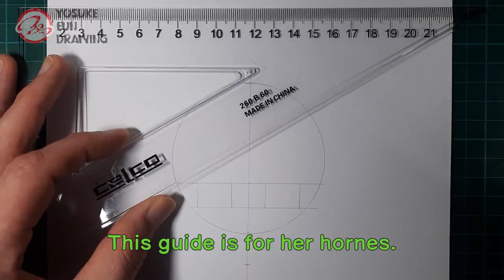How to draw Yamato | One Piece | Step by step Tutorial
-Tool info-

- How to draw One Piece
- Step by step tutorial
- How to draw Yamato
- Drawing anime tutorial
- Anime tutorial
- Pencil drawing One Piece